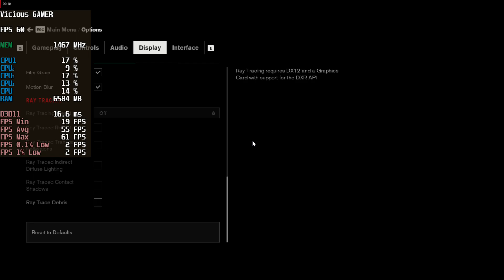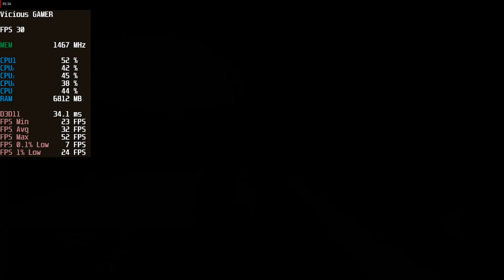Control on Ryzen 3 3200g Vega 8 - 16GB Ram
PC Specs :-

Motherboard - B450 Pro M2 Max
Ram -16GB(8x2) Ram (Adata XPG)
HDD - WD 1TB 7200RPM
Power Supply - Antec BP450 PSU
OS - Windows 10 Pro

Ryzen 3 3200g Is An APU with Integrated Graphics
It Is Going To Use 2gb (You can change the Vram in BIOS) From It As Graphics🔥🔥🔥

If You Want More Videos on This APU

If You Want To See Any Game Benchmarks on this APU You Can Comment On My
Video And I Will Make The Video Asap.